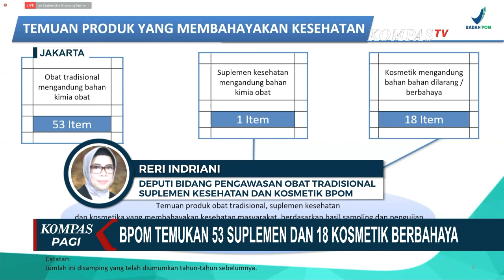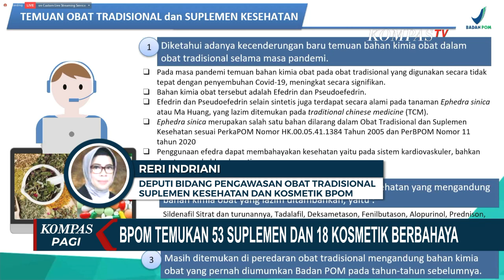Waspada! BPOM Temukan 53 Merek Suplemen Kesehatan Berbahaya, Ada yang Klaim Kebal Covid-19!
JAKARTA, KOMPA.TV - Badan pengawasan obat dan makanan atau BPOM, menemukan adanya peningkatan peredaran obat tradisional, suplemen kesehatan, dan kosmetik yang mengandung bahan kimia berbahaya.

Baca Juga Dapat Izin BPOM, Ketahui Fakta-fakta Tentang Vaksin Covid-19 Zifivax di

BPOM mendapati 53 merek suplemen kesehatan dan 18 kosmetik, yang beredar selama pandemi, mengandung bahan yang dilarang karena berbahaya bagi kesehatan.

Hasil ini didapat dari pengujian sejak Juli 2020 hingga September 2021.

Baca Juga Madu Tercatat dalam Alquran sebagai Obat Segala Penyakit, Ini 3 Manfaatnya untuk Tubuh di

Sejumlah obat terlarang tersebut juga menggunakan klaim kebal covid-19 untuk menarik pelanggan.